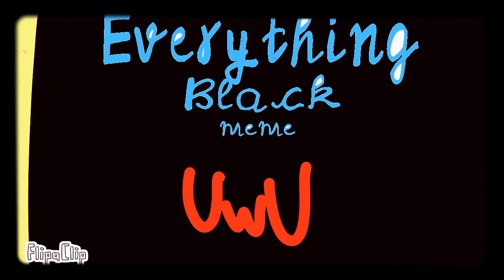|=Everything Black=|meme|=inspired by Eletrca Artworlf=|